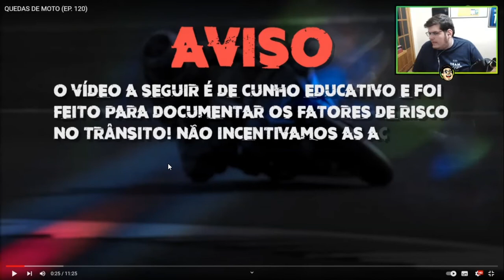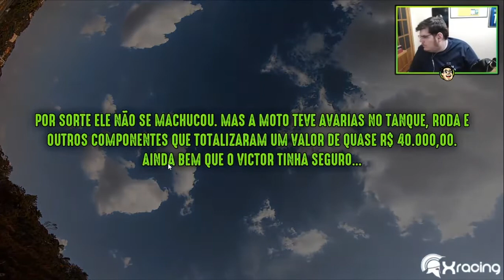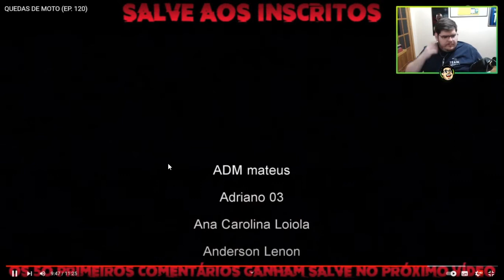CASEMIRO REAGE XRACING QUEDAS DE MOTO (EP. 120)